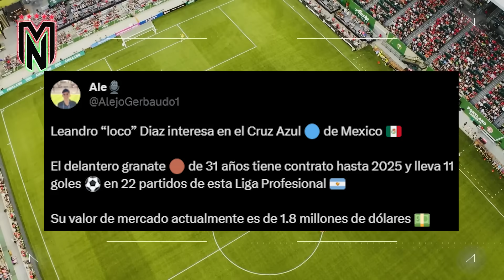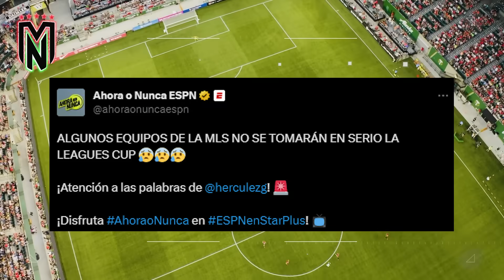Chivas SE CANSA de Pulido| ¿Montes CERCA de AME? |MLS DA PUÑALADA a Liga MX |DURO MENSAJITO de Santi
Las mexicanotas están aquí:

¿Chivas se harta de Alan Pulido?

¿Las águilas van por César Montes?

Vaya mensajito que lanzó Santi a la Liga MX.